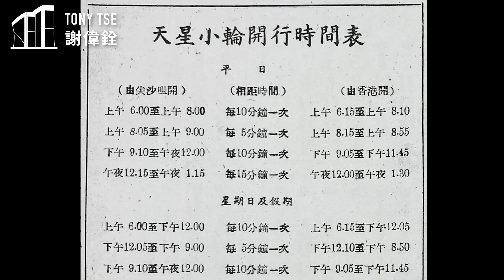【建築物銓面睇_EP.13】：探討數十載 重建之路何去何從（上）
其實除左兩代具有特色嘅天星碼頭之外，天星小輪都係天星碼頭不可或缺嘅一部分; 原來以前乘坐天星小輪，部分類別嘅乘客係唔准坐頭等艙嘅！

想知答案就記得click條片了解下，同埋Like 同share啦！

想知更多建測規園界的資訊，請留意謝偉銓的官方Youtube以及Instagram!記住要畀LIKE同SUBSCRIBE!